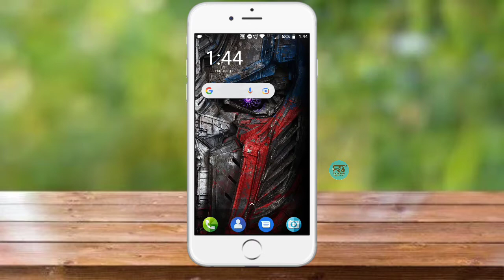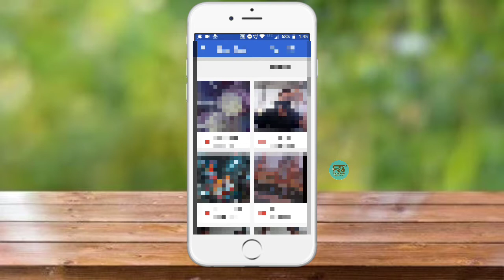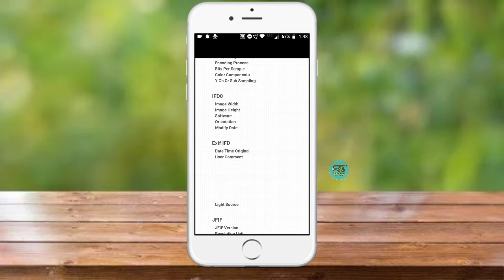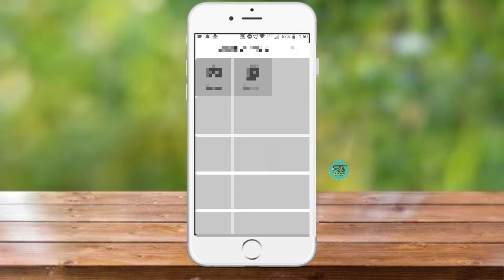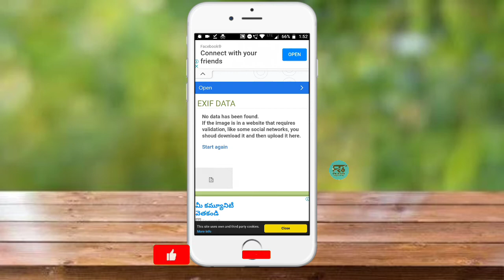Track location📍and data with an photo😮//exif data//ROHITHTECH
I hope u guys enjoy this vedio if u like it then like share subscribe and don't forgot to hit the bell icon🔔 to be notified all of my carzy updates